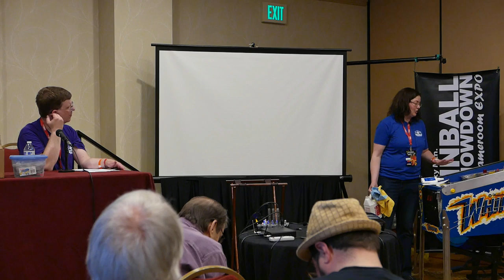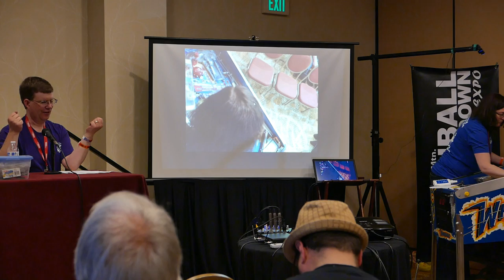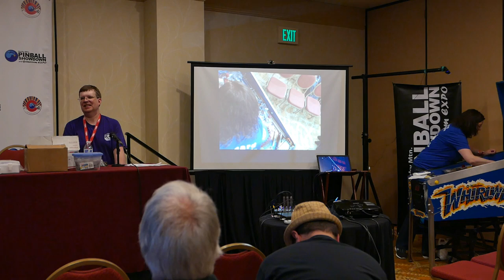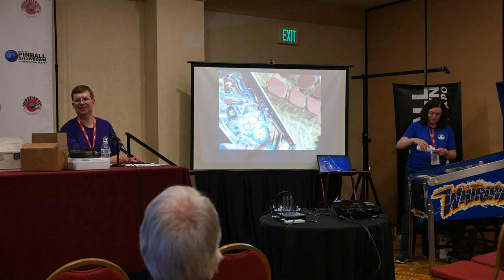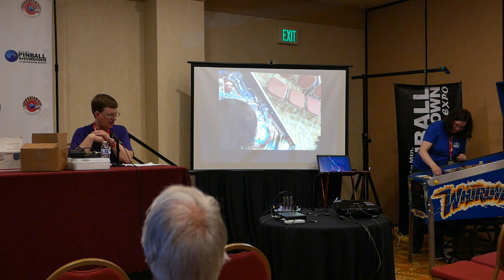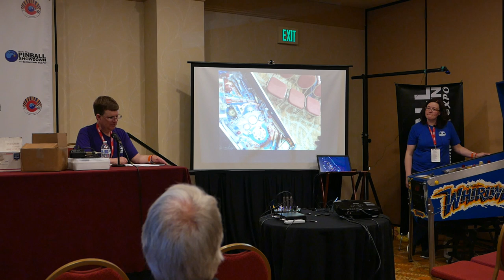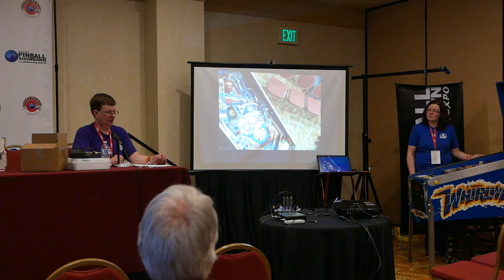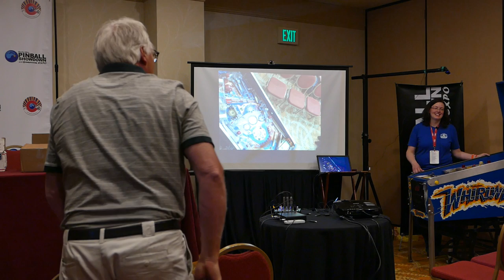How to repair and maintain your Pinball Machine.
In This Video: The video from Rocky Mountain Pinball Showdown goes over the basics of Pinball machine uptake, care, repair, and polish. Strap on your headphones and learn some things about Pinball machine repair.

100/300